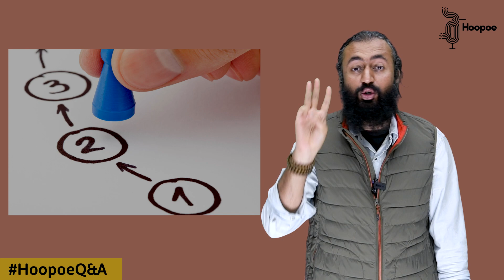1,2,3 and get back into action | HoopoeQ&A